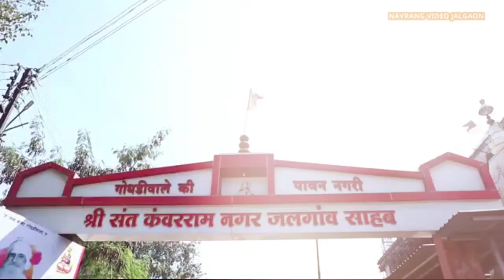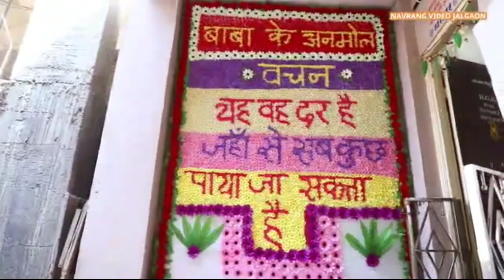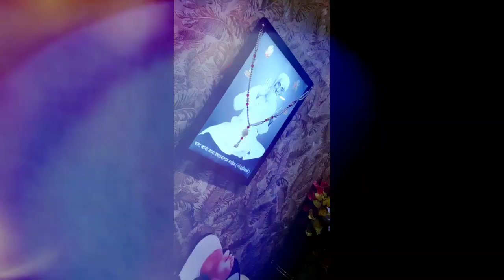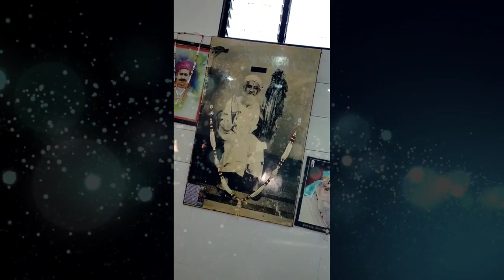PUJYA VARSI SAHEB JALGAON SAHEB 2021 MEMORIES | JAI BABA GODHRIWALE KI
Godhriwala Jalgaonwala Youtube Channel Present's

Heaven Place.
Amar Shahid Sant Kanwarram Seva Mandal (Jalgaon Saheb)

Amar Shahid Sant Kanwarram Nagar, (Sindhi Colony), Jalgaon, Maharashtra 425001

JAI JAI BABA GODRIWALA

SATGURU BABA GELARAM SAHEB JI KI JAI

.Godhriwale Baba Ki Dhuni Saheb In Pdf

Sant Baba Hardasram Saheb Ji Ki Madha Saheb .

Sant Baba Hardasram Saheb Ji Ki Aarti

Satguru Baba Gelaram Saheb Ji KI Aarti

.Godriwala Raksha Mantra (15min) In Voice Kumar Sonu.

Sindhi Chaupai Oo Malik Muhinja